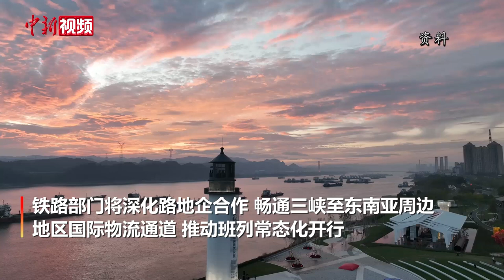“宜昌—越南”铁海联运班列首发运营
4月13日，搭载23辆40英尺集装箱的45502次货运班列从湖北宜昌东站出发，经焦柳线驶往广西钦州港后，货物将转乘海轮前往越南。这是“宜昌—越南”铁海联运班列首发运营，标志着宜昌成功开辟南向外贸出口新通道。

宜昌地处长江中上游结合部，有“三峡门户”之称。此次开通的“宜昌—越南”铁海联运，货物经焦柳线、过湖南、抵达广西钦州港站后，通过汽车短驳至钦州港，再经海运到越南，较全程江海联运节省近15天时间。

据悉，今年宜昌通过“宜昌东站-焦柳线-钦州港-海运出口”国际铁海联运线路发送货物将达到3.5万余吨，铁路部门将深化路地企合作，推广铁海联运“一单制”，加大货源组织，畅通三峡至东南亚周边地区国际物流通道，推动班列常态化开行。（陈龙 张芳 苏文睿）